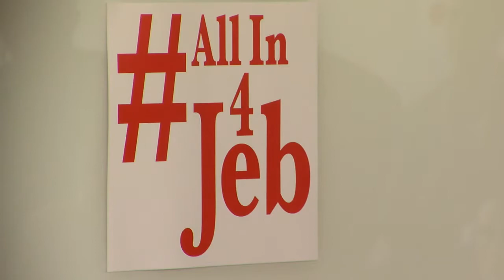Jeb Bush in South Carolina